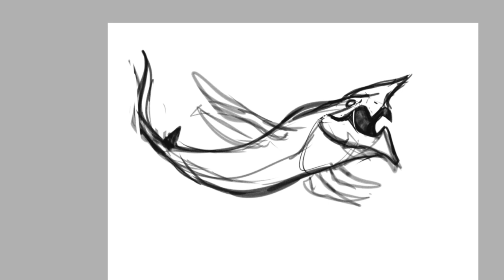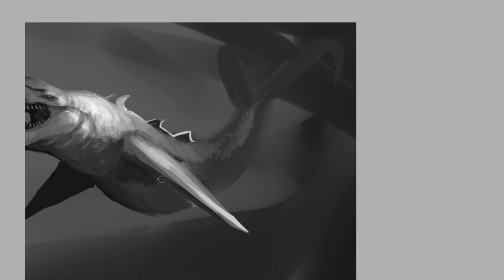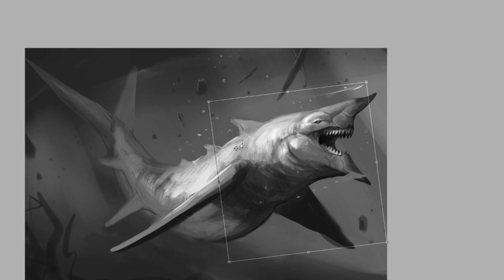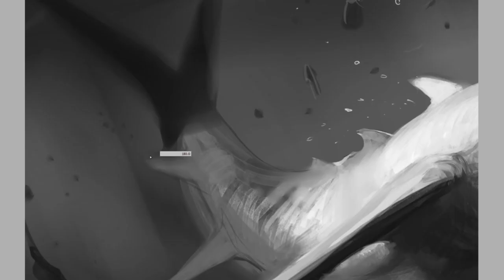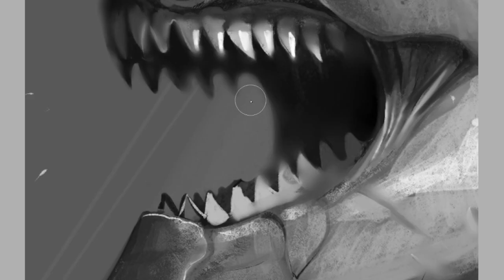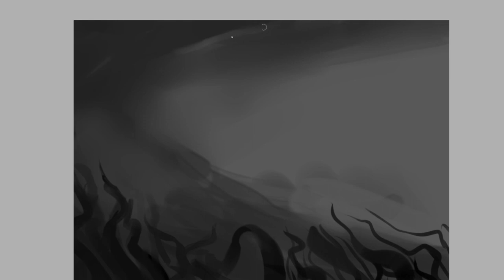[Timelapse] Shipbreaker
Painting process video of a creature illustration. Done during a stream some time ago. Hope you like it!